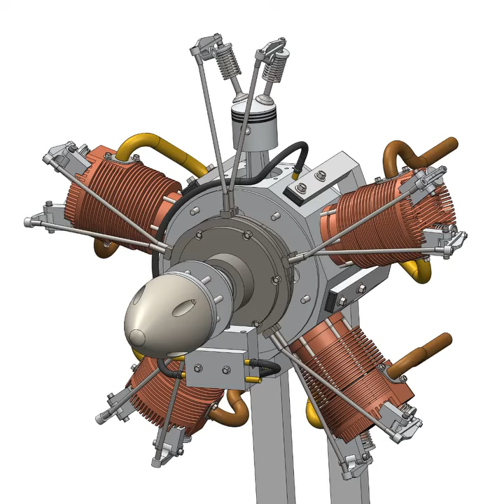shortshorts how to work aeroplane engine